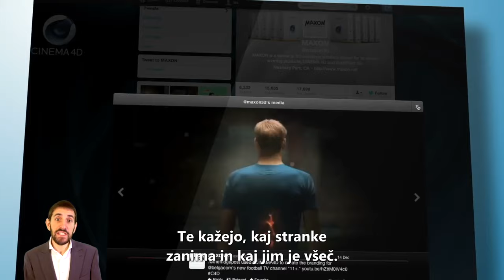Pomagal sem hekerjem in niti enega niso ujeli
Grant Leboff govori o growth hackingu.